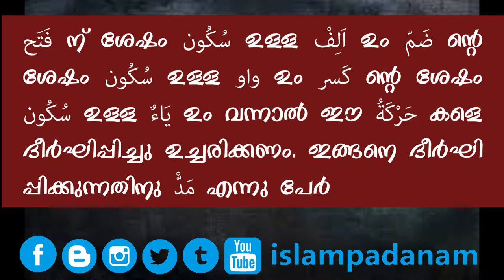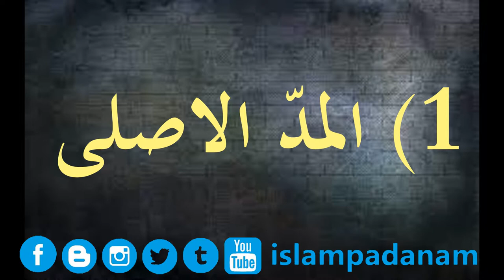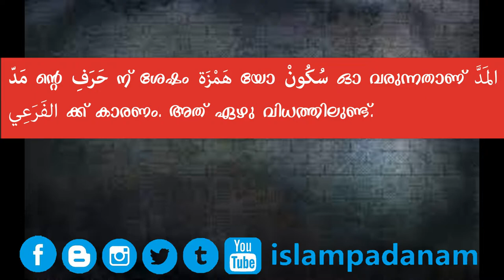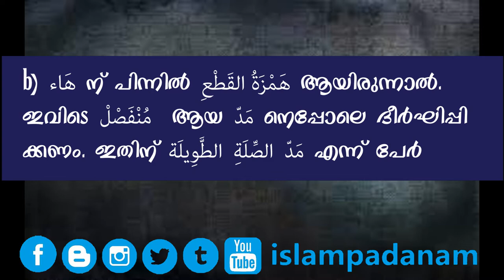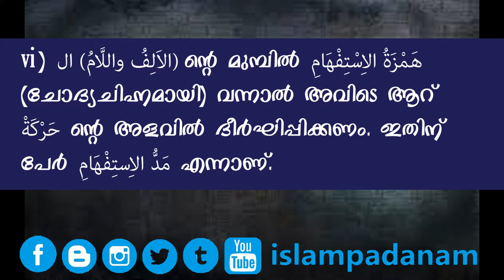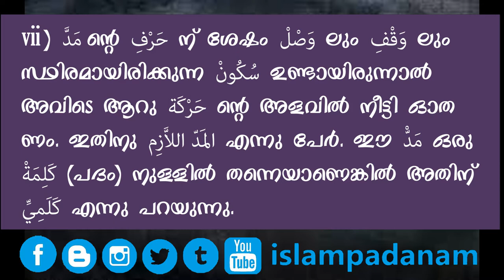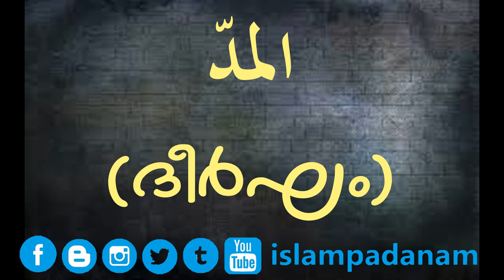المدَ ദീർഘം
islampadanam, Hadees Padanam, Quran Padanam, pratanagal, Tajweed Class, Tajweed Padanam, knm, ism,msm,mgm,kgu,islahi centre, anataravakasha niyamam, islamic banking, nikkah, bismi